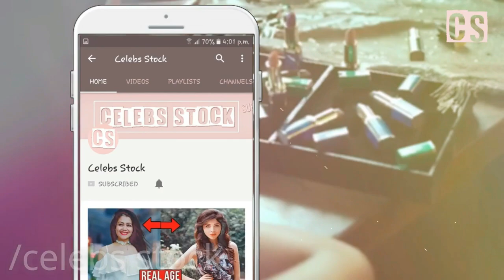Alia Bhatt VS Sonakshi Sinha ▶️ Who is Most Beautifull |Celebs Stock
Social Links Join Now:-